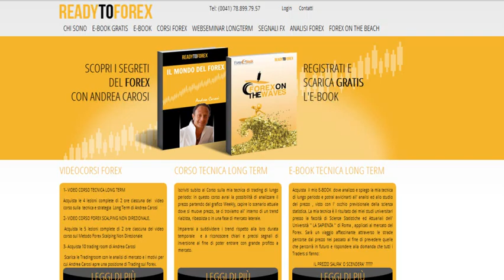VIRTUAL TRADING EXPO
Invito di Andrea Carosi al Virtual trading Expo